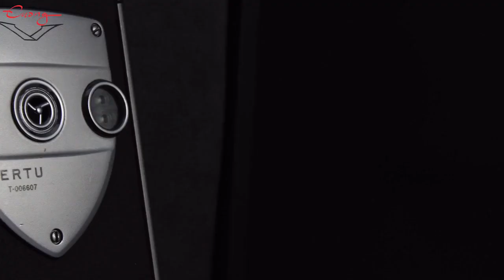GTSP || Vertu Constellation Touch Black Leather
Vertu Constellation Touch Black Leather được làm bằng tay thông qua các công đoạn khác nhau với độ chính xác, cứng và bền bỉ cao.Chạy hệ điều hành Symbian, Vertu Constellation sử dụng màn hình cảm ứng OLED 3.5 inch độ phân giải 640 x 360 pixel, camera phía sau 8 megapixel với hai đèn flash LED và tiêu cự cố định, bộ nhớ trong 32GB.
* CAM KẾT CỦA CUONG.VN:
- Bao test chính hãng 10 ngày. Nếu phát hiện lỗi, 1 đổi 1 hoặc hoàn tiền.
- Tặng ngay gói bảo hành 1-2 năm.
- SHOWROOM: 39 - Võ Văn Dũng - Đống Đa - Hà Nội
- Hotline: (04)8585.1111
- Zalo, Viber, Wechat - 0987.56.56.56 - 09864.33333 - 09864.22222